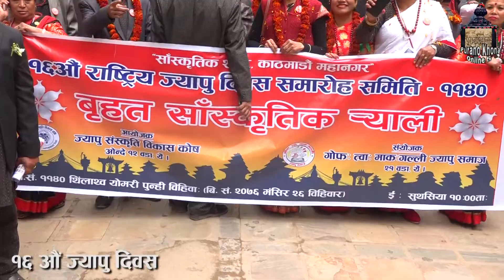jyaju diwas(बृहत ज्यापु दिवस )